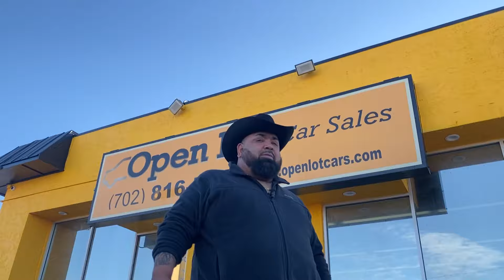Black Friday at Open Lot 🚗🚙🛻 | 2022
Come to Open Lot to find a vehicle that can fit all of your Black Friday deals! 🚗🚙🛻